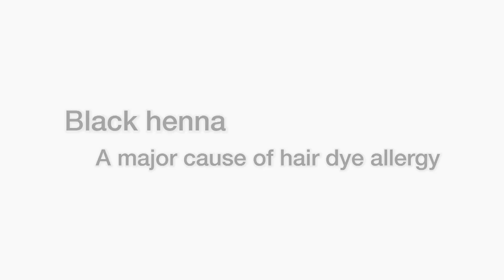Black henna tattoos. A major cause of allergy to hair dye.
Registered Trichologist, Brian Plunkett summarises the link between black henna tattoos and hair dye allergy.